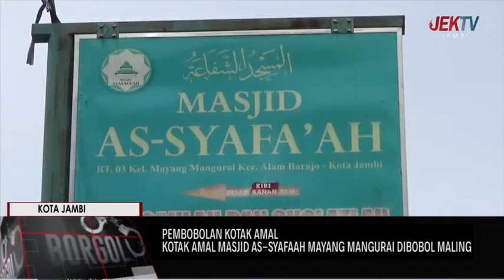KOTAK AMAL MASJID AS SYAFAAH MAYANG MANGURAI DIBOBOL MALING